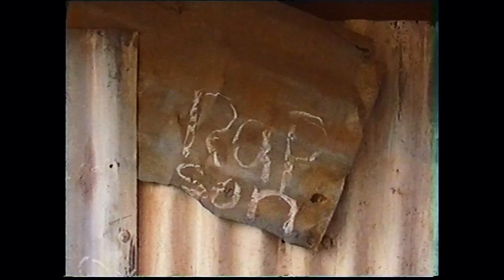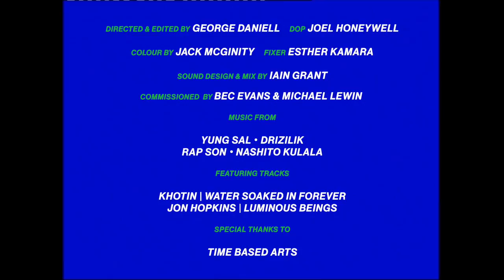Scenes: Freetown New School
In a new editorial collaboration with Dazed, we're releasing the first of two special episodes of our landmark series, Scenes—where we get up close and personal with some of the world's most compelling musical communities. Catch George Daniell's deep dive into Sierra Leone's rap scene right here on NOWNESS. The second episode will feature over on Dazed next week.

When the Sierra Leone Civil War broke out in 1991, a generation of the country's youth faced a period of ongoing instability. Some identify these years as the moment when rap and hip hop first gained its unexpected popularity, with the lyrics of Tupac Shakur and Notorious B.I.G. coming easily to the mouths of the country's youth. Today, this scene has absorbed its influences and set off on its own curious path, fuelled by the intense and committed activism of a community who—as director George Daniell found out in his latest film, a new editorial collaboration with Dazed—bring an intense passion and lyrical ingenuity that marks Sierra Leone rap apart: as a sound with its own internal identity, even while it throws a glance at the sounds around it (think: Xzu B's rendition of Childish Gambino's This is America—with an eyebrow raised, he named it 'This is Sierra Leone').

Freetown, Sierra Leone's coastal capital, is oriented to its harbor—the beating heart of the city, and the reason for its founding. In the 1790s, the city became a haven for free-born and freed African American former slaves, while also being the oldest capital founded by African Americans. Its Creole architecture—mixing American and Caribbean influences—reflects the city's ethnic and linguistic diversity, and sets the scene for its free-wheeling music. The beach, a sprawl of soft yellow sand rolling into the warm mouth of the Atlantic Ocean, plays a major role—as we see in Daniell's film—in bringing this scene together. As Rap Son, one of the emerging musicians featuring in Daniell's film, puts it: "You know this city Freetown—we do things in common here."

Reflecting on daily life, popular culture, and messages of change and positivity, the city's rap scene has gained recognition beyond the country's Atlantic coast. Featuring the music of Yung Sal and Drizilik, Daniell's film mirrors the "intense energy that the capital, Freetown, had to offer," as he explains. "While working in Freetown I met a young musician called Rap Son and his friends, and we flew around the sprawling city, up its mountainous roads, and down to the West African beaches and through the bustling market streets.

"It felt like an honest insight into a group of young friends growing up in Freetown, supporting one another in their attempts to break through as young artists. I knew I wanted to go back and explore that feeling among this group and others like it. Sierra Leone has a complex past that has often suppressed positive stories being heard. So when I went back this year I wanted to experience more of that day I had spent with Rap Son and his friends and to shed light on the positivity I had experienced previously. We tagged on with two more young musicians, Yung Sal and Drizilik, and they gave us an intimate look into what’s empowering others in Freetown to feel free to create, free to express themselves."